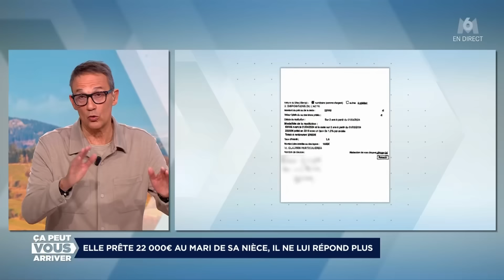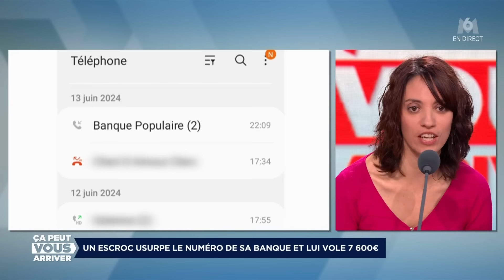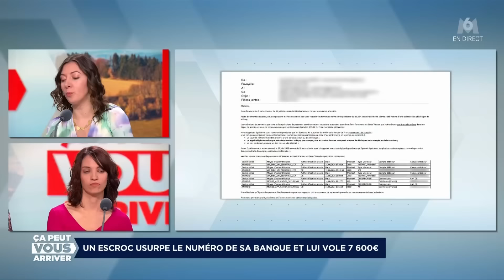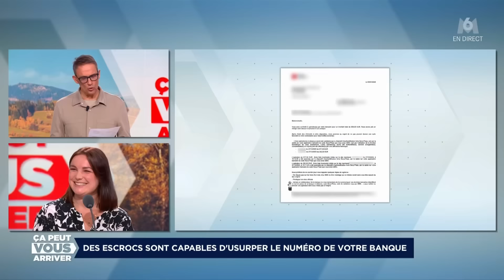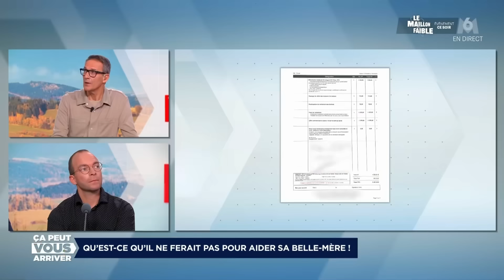Ca Peut Vous Arriver M6 16 10 2024 Hd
DONC TOUT COMMENTAIRES DISANT BONJOUR JULIEN, MR COURBET, JE N'AIME PAS TELLE PERSONNE ... SERA SUPPRIMÉ SUR LE CHAMP  ATTENTION !!!